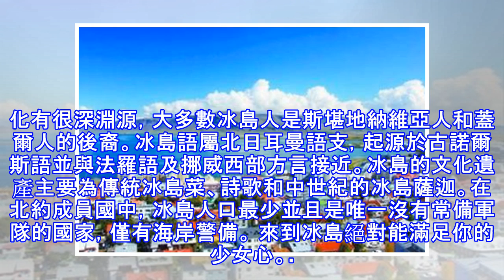最適合女生獨自旅行的目的地，不僅安全性超高，景點還都全免費！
旅行除了放肆玩耍，安全卻是必要！想要治安好，環境棒，風景美？那冰島就是一個好去處。 冰島一直以高安全度而聞名，是世界上犯罪率最低的國家，警察都閑到沒事做，英國《獨立報》甚至曾將冰島列為世界上最適合女性居住的國家之首。 這裡的生態環境也非常好，冰島的人均植樹量世界第一，每人每年種樹超過16棵。空氣清新，水源乾淨，去到那，你就不用再受霧霾的氣了~ 最重要的是，這個國家的所有的名勝都是開放的，沒有圍牆和入口，更沒有門票。 有好萊塢大片都在此取景的著名黑沙灘， 還有最有仙氣的藍湖溫泉，那一汪藍色，泛著淡淡的光，宛如銀河折射出的幽藍色，加上水面上的蒸汽裊裊，如同仙境一般美麗，泡在裡面你就是小仙女~ 讓攝...
源: pixpo